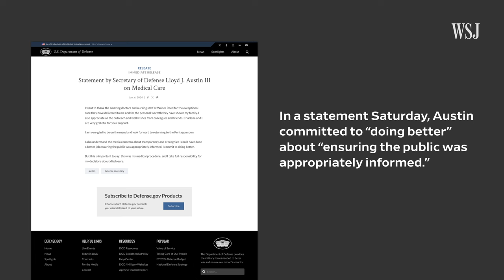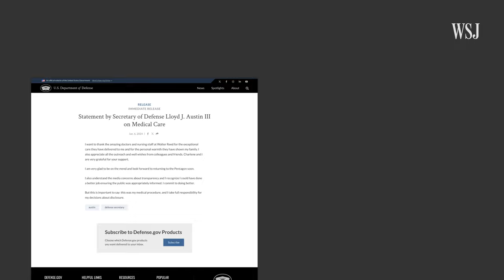Defense Secretary Lloyd Austin Has Prostate Cancer, Pentagon Says | WSJ News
Defense Secretary Lloyd Austin is being treated for complications due to prostate cancer, according to the Pentagon. The condition was not disclosed to President Biden until days after Austin was rushed to the hospital, officials said. Photo: Violeta Santos Moura/Reuters